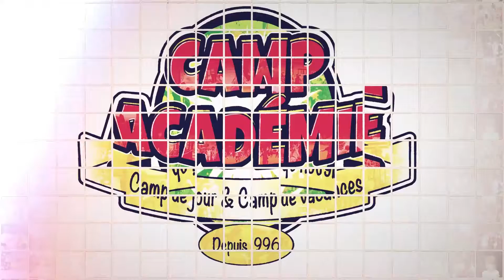Capsule Action au Camp Académie: Meilleurs Souvenirs de Camp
Mon meilleur souvenir de camp c'est..